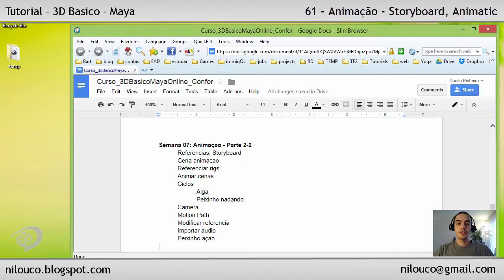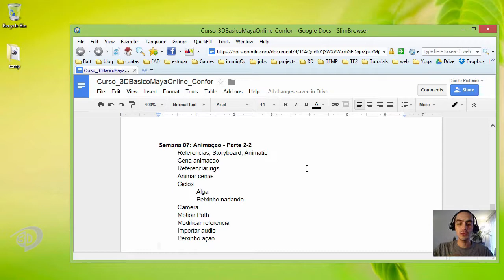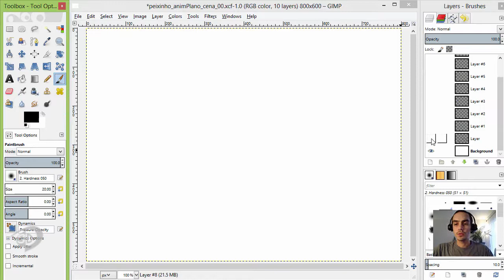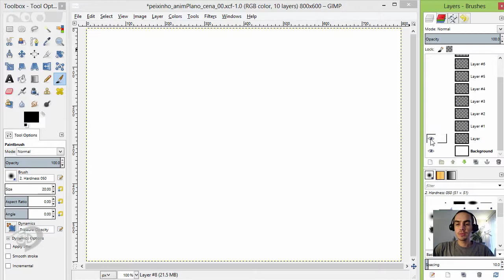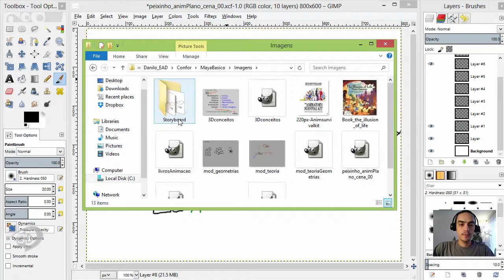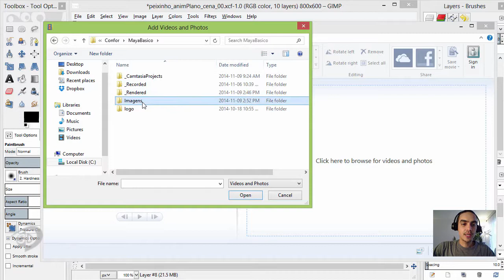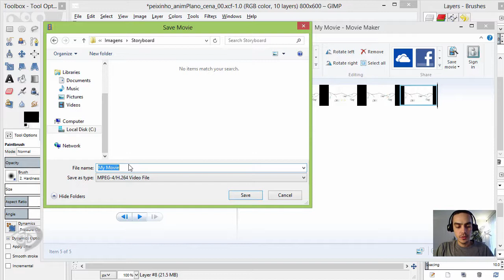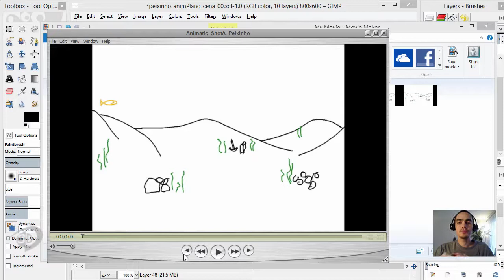61 - Animação 2de2 - Storyboard e Animatic - Curso 3D Basico - Maya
Dando continuidade ao nosso estudo de animação 3D no Maya, nesta setima semana do curso basico de 3D no Maya, veremos a parte de produção da animação. Iniciamos pela parte de Storyboard e Animatic.